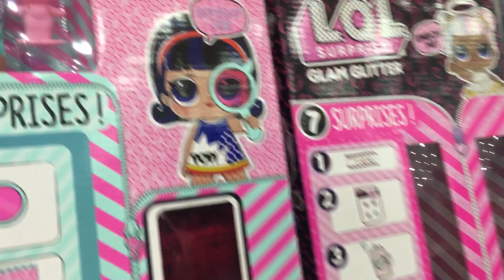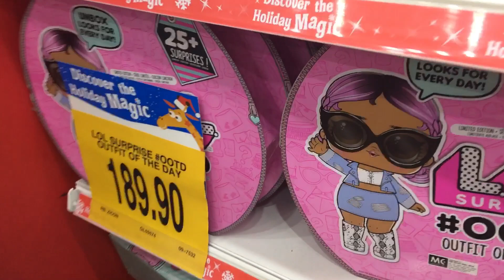VISITING TOYS R US IN MALAYSIA!!!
Hi guys,

Enjoy my video at Toys r Us in JB, Malaysia. This is at Aeon Mall Tebrau City. Have fun!